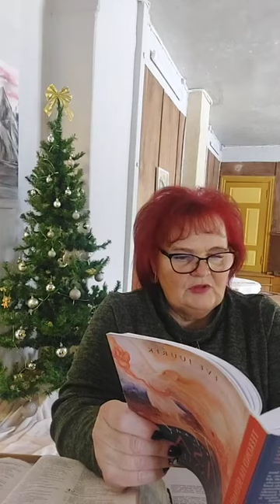Ehituse ettevalmistus jätkub 21.01.2024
Ehituse ettevalmistus jätkub